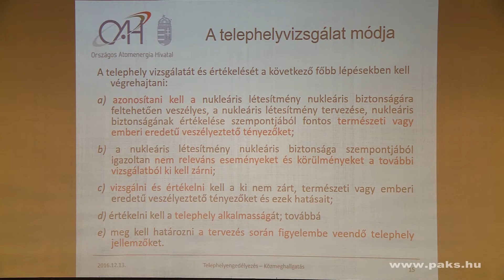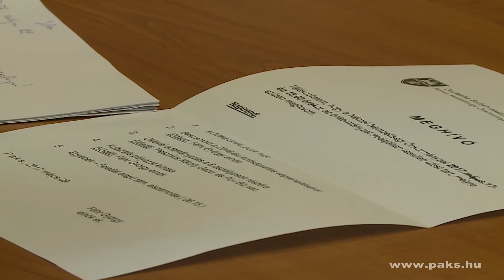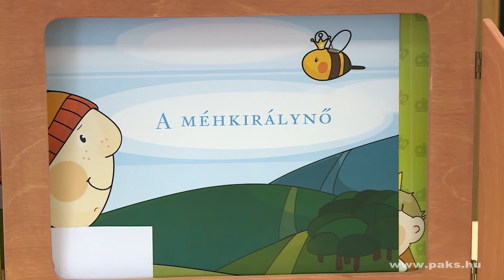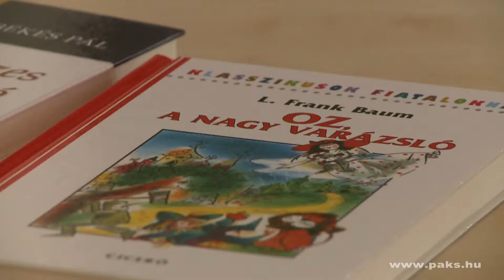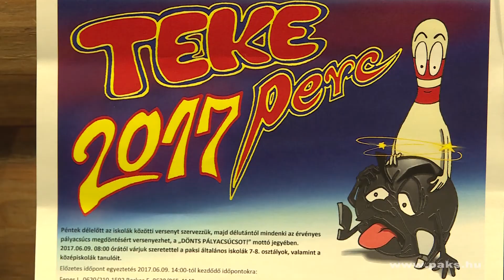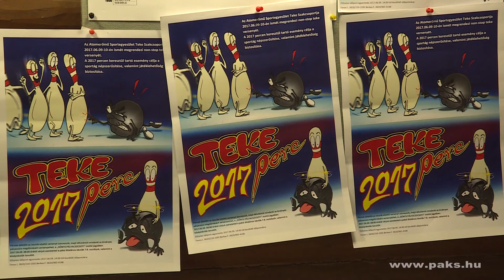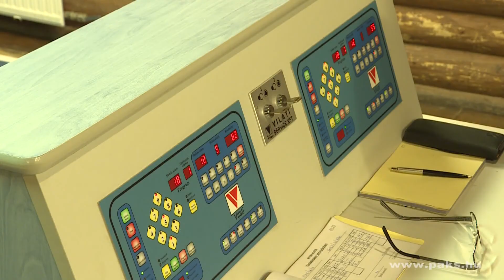Híradó - 2017.05.18.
Egyeztetés Paks II kapcsán az Országos Atomenergia Hivatalban, péntekig adhatják le pályázatukat a fiatal letelepedők, közmeghallgatás a német önkormányzatnál, pusztahencsei óvodások a gyermekkönyvtárban, 2017 perc tekére várják a jelentkezőket.